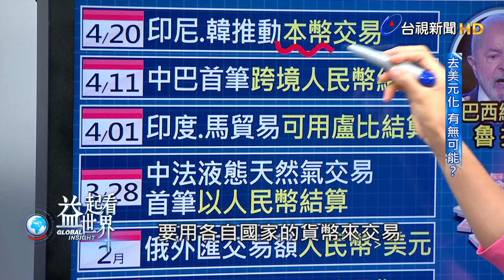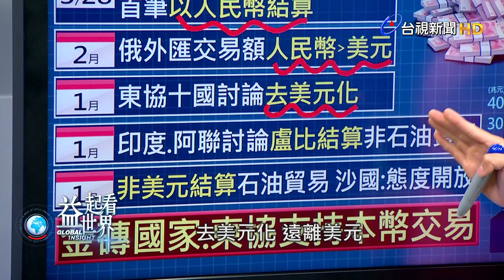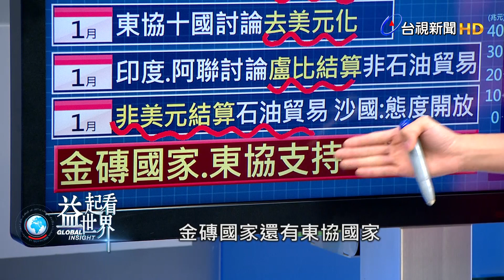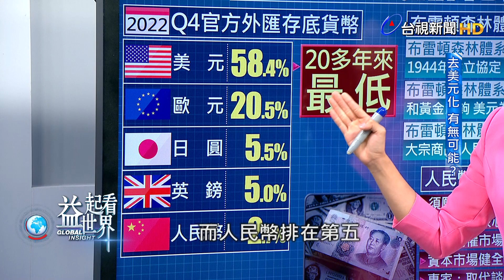益起看世界-俄遭國際制裁 改用盧布及人民幣貿易 倡議「去美元化」 金磚五國和東協多國 推本國貨幣交易 美元霸權遭動搖嗎?專家說資本市場健全 金融相對自由 取代美元不容易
俄國入侵烏克蘭遭美國制裁，開始不用美元，改用盧布和人民幣進行貿易結算，金磚五國和東協成員國迅速跟進，改用自己國家的貨幣交易，甚至研擬採行新貨幣。

中國和法國更在3月底，完成首次以人民幣結算液態天然氣交易。
一連串的行動，威脅美元霸權地位，人民幣有可能取而代之，成為主要國際貿易貨幣嗎？
請國際新聞中心編譯許齡文，為您解說。